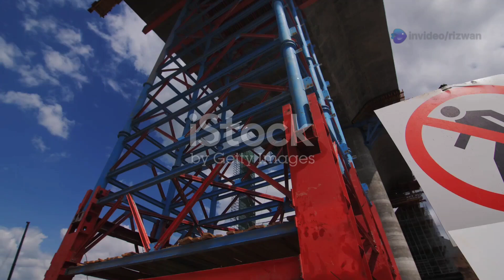Excavation Process in Building Construction